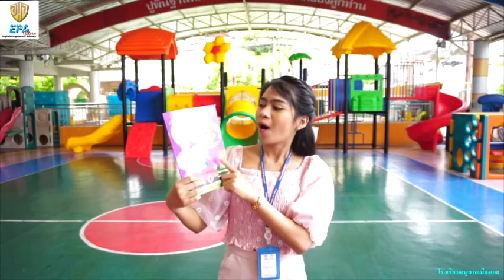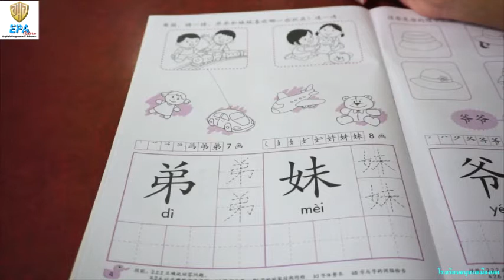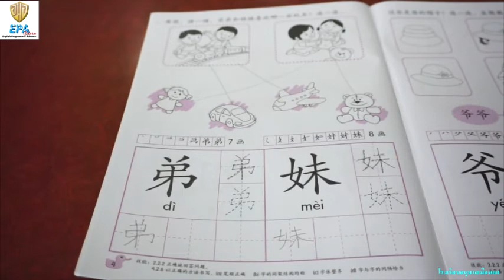MAK (K.2)(Term 1)(2nd Season) 8. CHINESE (EP.6)